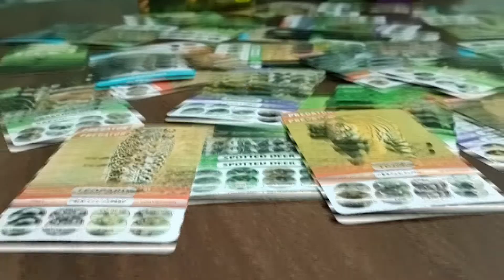Lets Play Koogu - Innovative Learning Card Game | Kaadoo Games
0Koogu card game is set in a jungle and inspired by the food chain formed among its inhabitants, including predators, prey, and scavengers.

This game is designed to teach children about the workings of a food chain while increasing their knowledge of the wild.

2. Mega family pack of 6 games